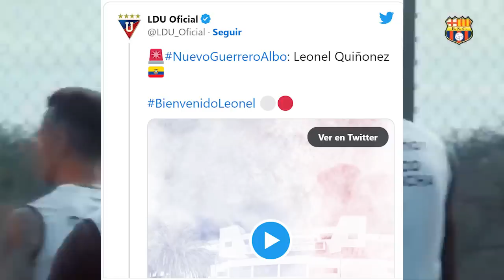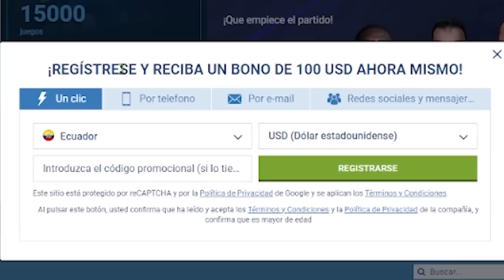BRIGHTON PUSO PRECIO A MOISES CAICEDO $70 MILLONES! ENNER VALENCIA DE LAS REVELACIONES DEL MUNDIAL